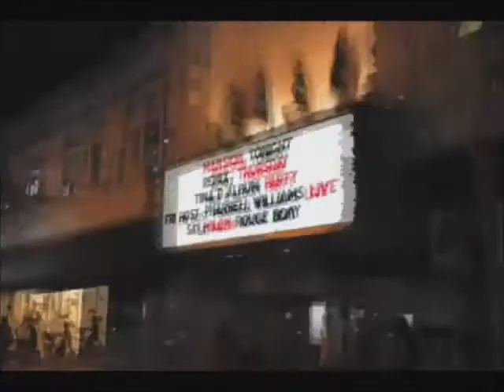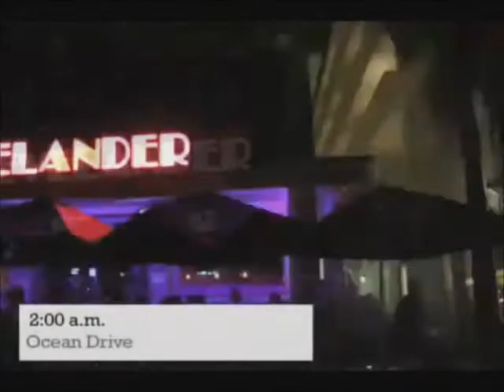David Hegedus - Map For Saturday (Radio Edit)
Original video made by "concierge".